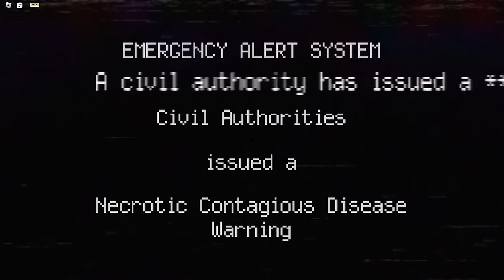nico's nextbots ost - OUTBREAK